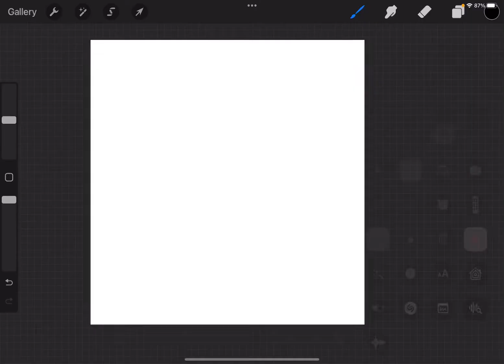Pls sub nekochi